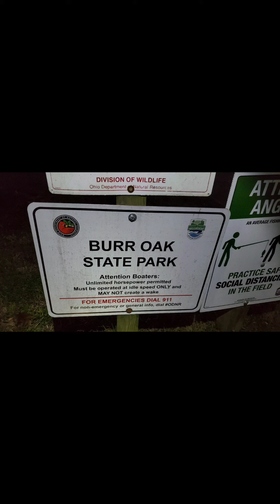Late November 2020 Crappie Fishing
Burr Oak State Park Crappie Fishing